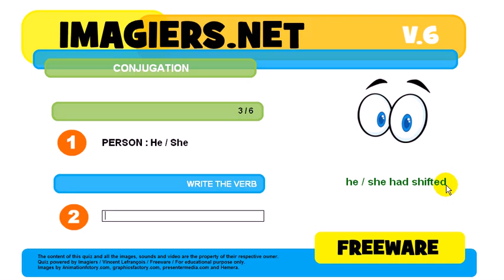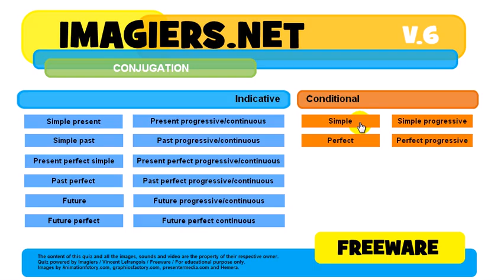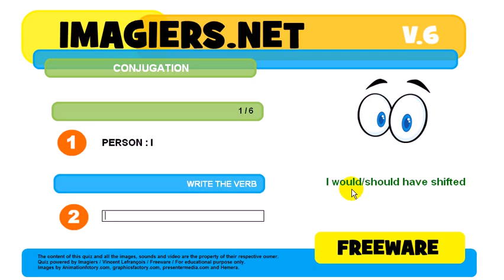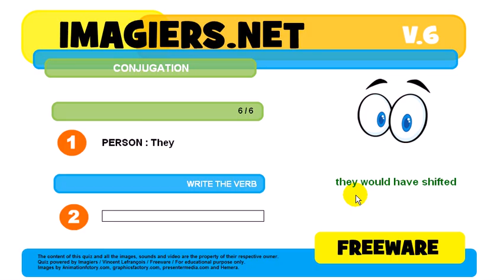How to conjugate # to shift